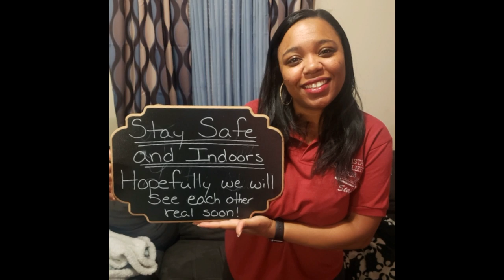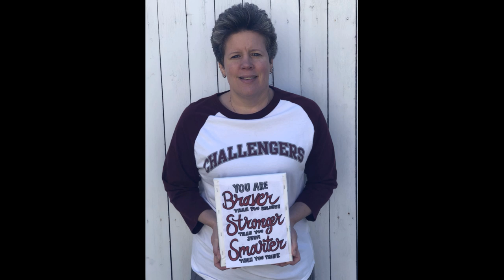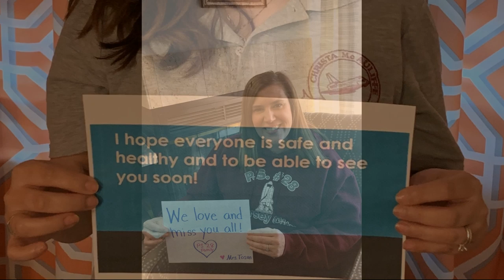PS28 Slide Show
School has been shut down but our Christa McAuliffe Spirit remains strong.
Go 28 Challengers !